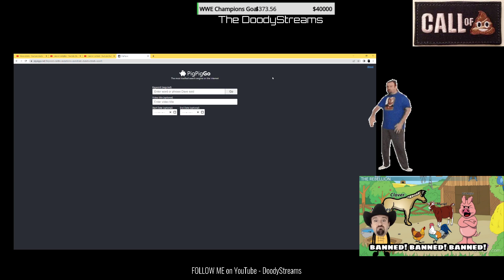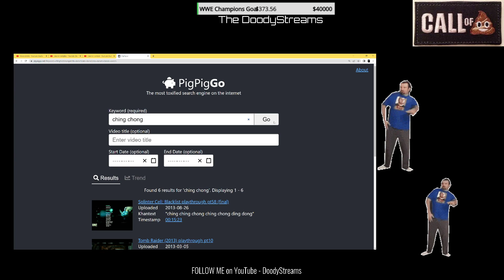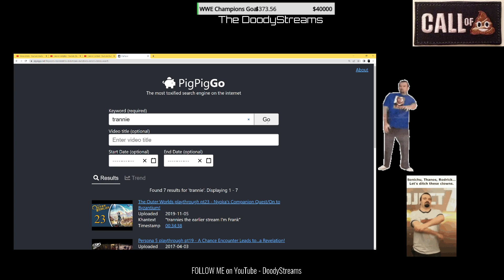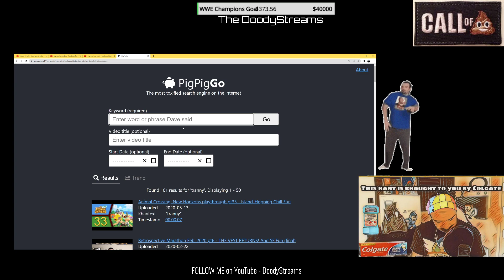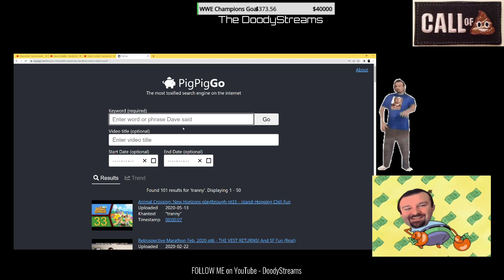DSP Still In Panic Mode Over Potential Youtube Suspension. Preps His Viewers For The Worst Case